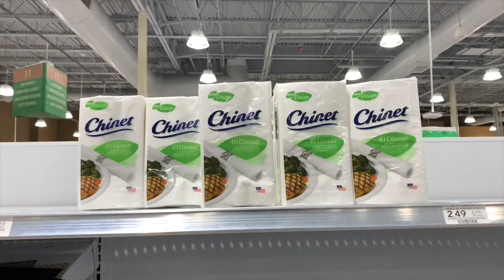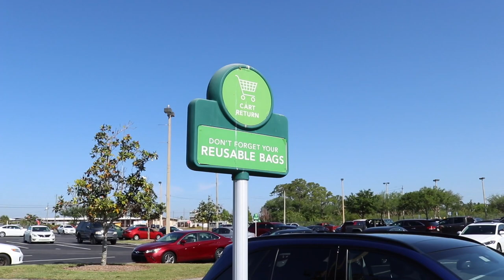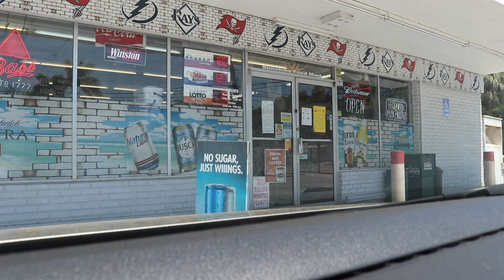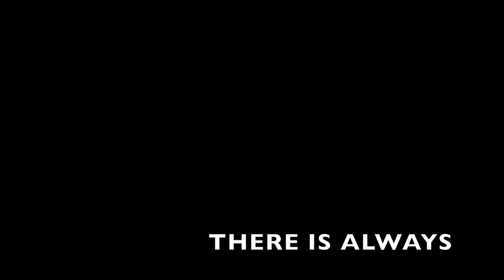The Early Days of COVID 19 | The Story Behind My Hat - Tampa Jay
I’m taking my hat off until I find toilet paper